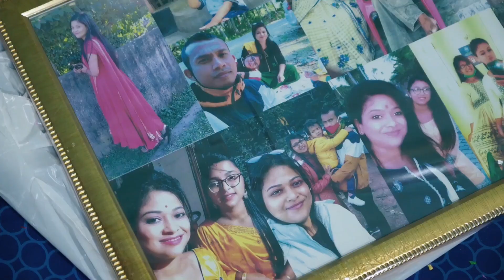Cinematic wedding II Mondeep weds jyoti II Assamese wedding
assamese traditional cinematic wedding//
signature the moments